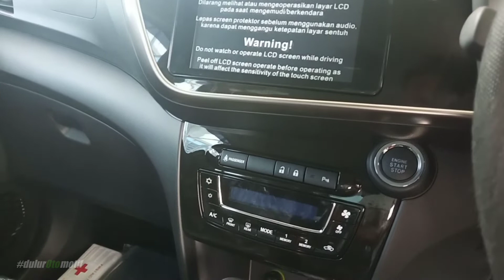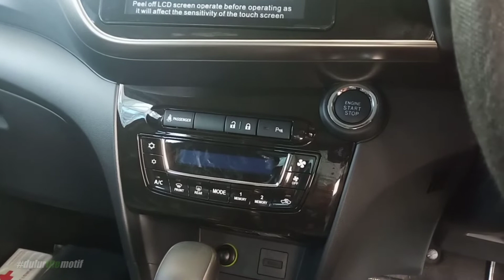New Daihatsu Sirion 2020 AT putih - makin tambah lengkap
review sirion terbaru 2020

unit di Astra Daihatsu
jl. hr. Muhammad 4&6 Surabaya

salam